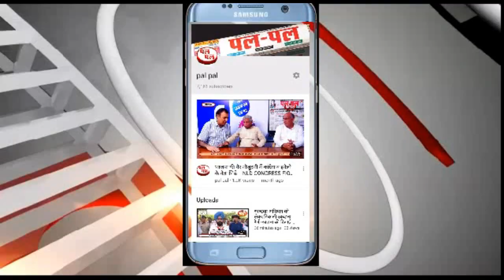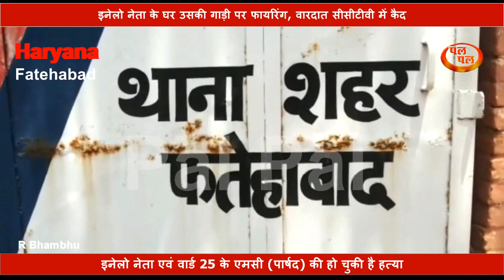इनेलो नेता के घर उसकी गाड़ी पर फायरिंग, वारदात सीसीटीवी में कैद